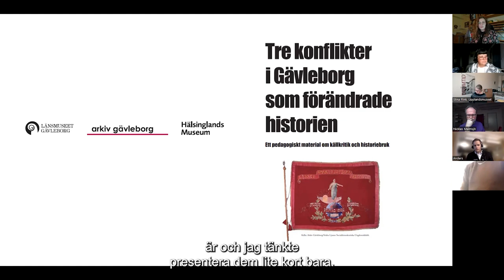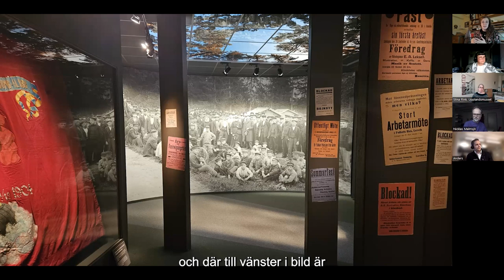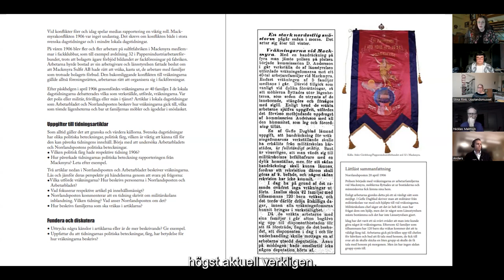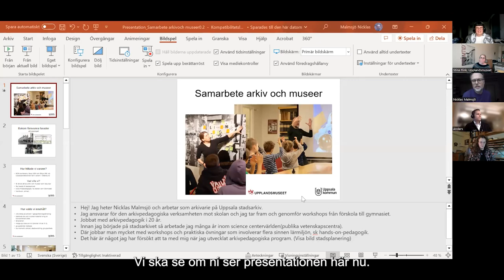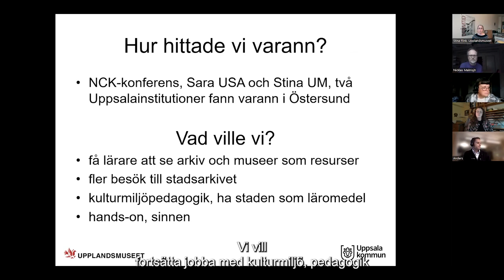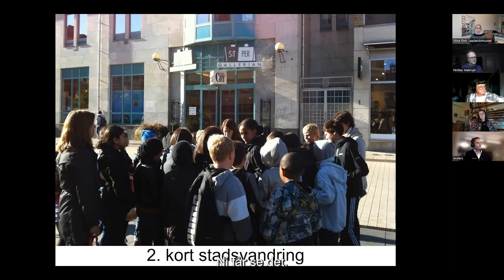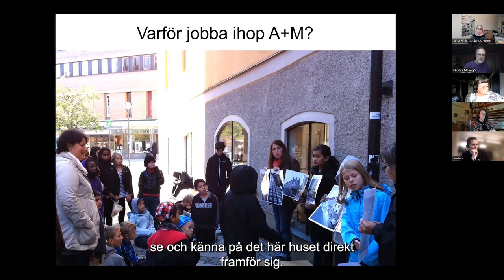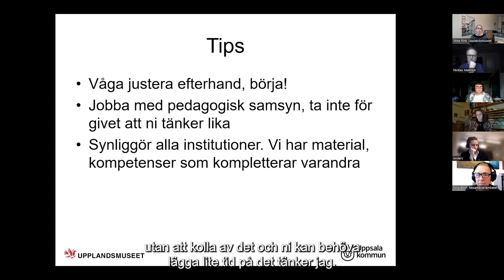Kulturarv i skolan - Samarbete